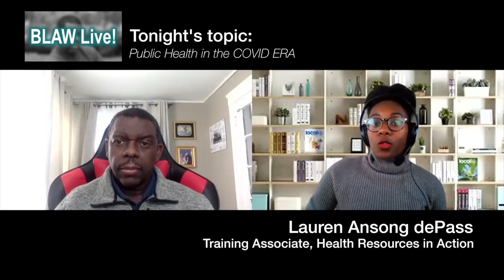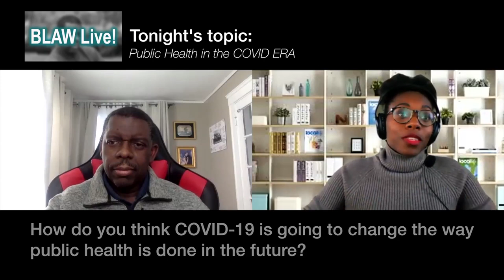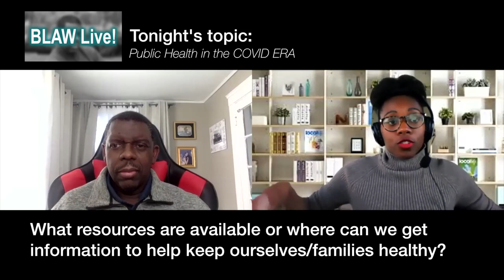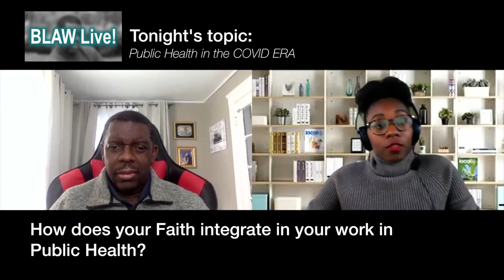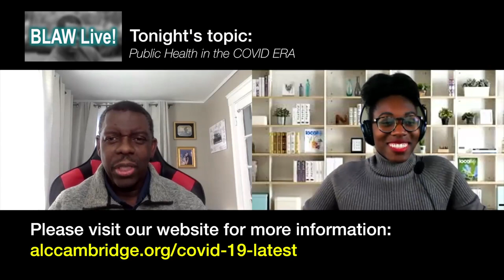BLAW Live! Special Public Health in COVID Era